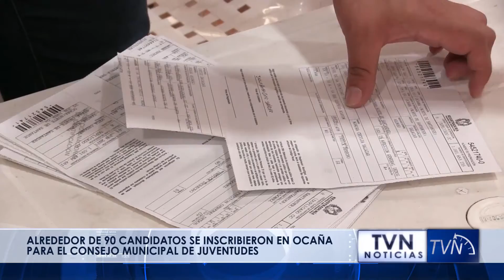11 ALREDEDOR DE 90 CANDIDATOS SE INSCRIBIERON EN OCAÑA PARA EL CONSEJO MUNICIPAL DE JUVENTUDES